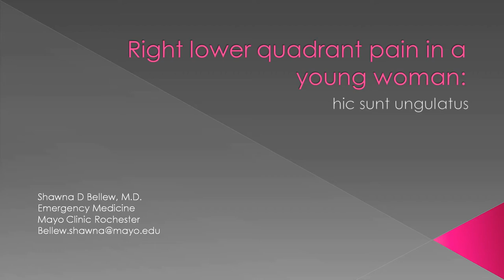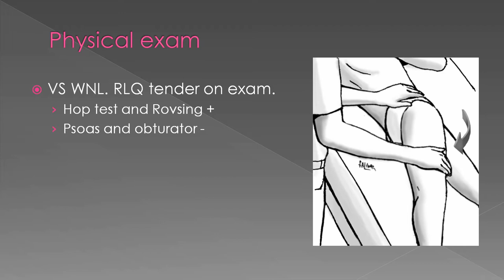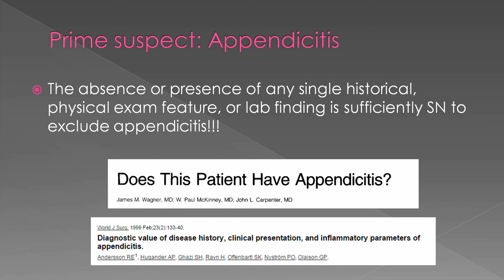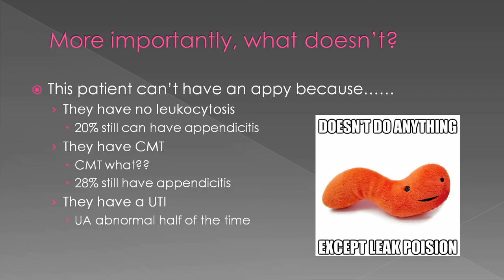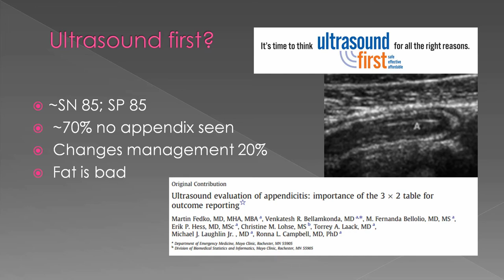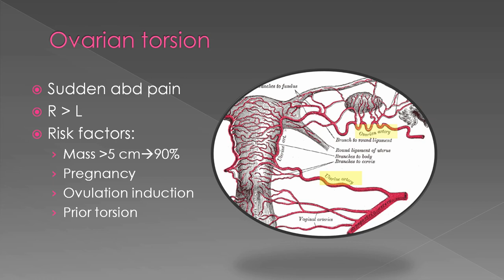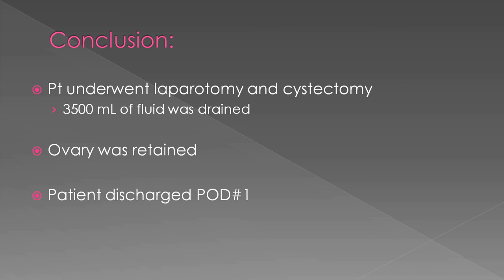Horses, zebras and hippopotamuses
Author: Shawna Bellew, M.D.

Mayo Clinic Emergency Medicine Program